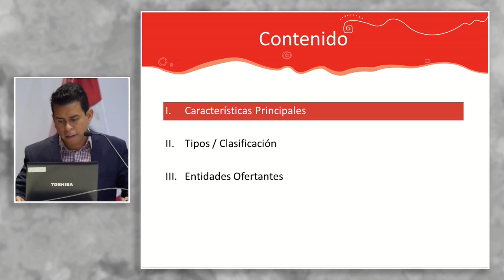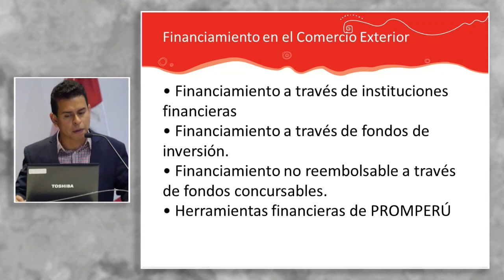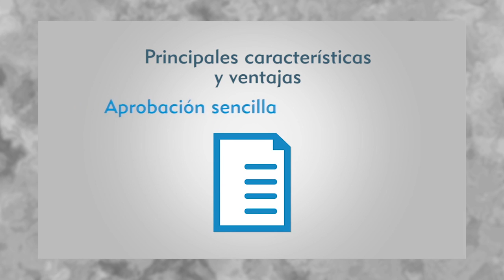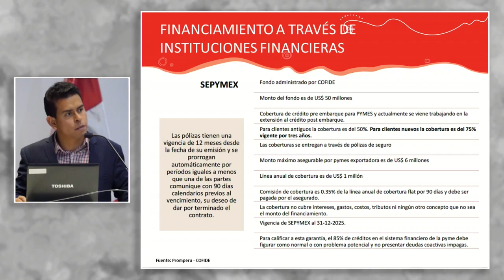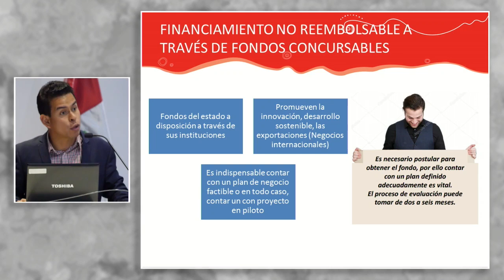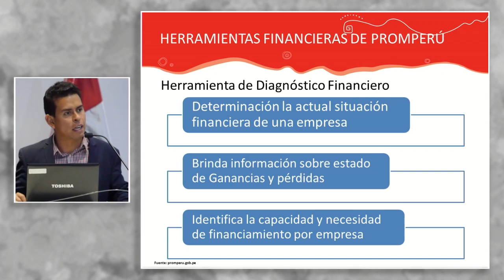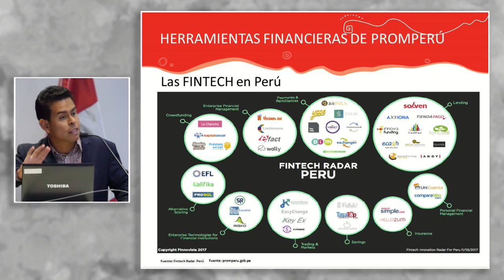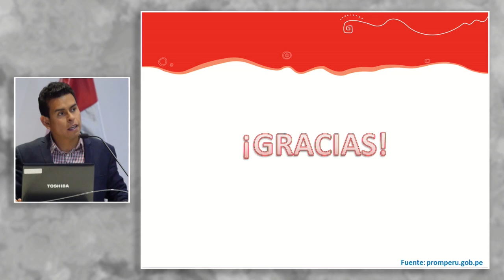Alternativas de financiamiento en comercio exterior: RÍOS, Paul (03 de Octubre)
"Alternativas de financiamiento en comercio exterior"